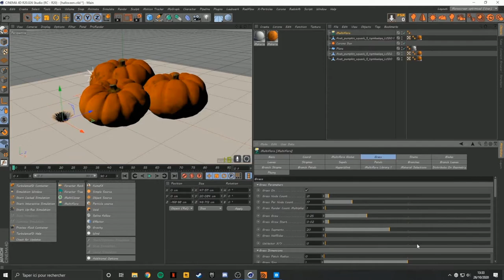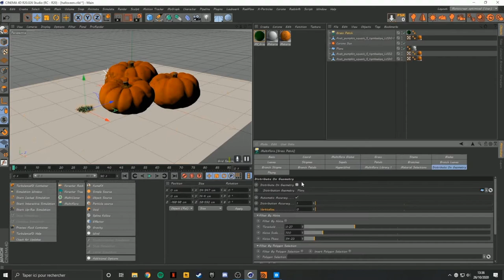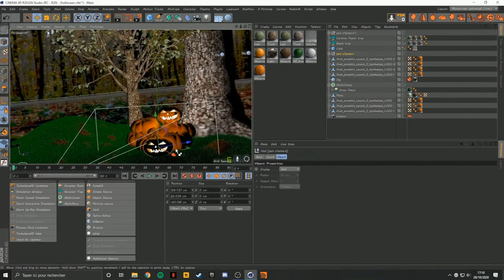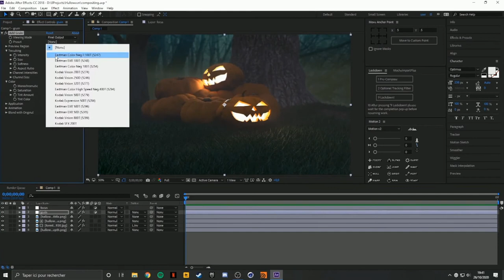Halloween pumpkins | Breakdown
This is a little render I made for Halloween !

Sommaire :

00:00 • Basic informations
00:13 • Import and texture first pumpkin
00:34 • Duplicate it
00:36 • Test ambiante occlusions
00:42 • Duplicate
00:51 • Generate grass
01:16 • Texture ground
01:28 • Make bumps on ground
01:34 • Place and texture jack o'lantern
01:55 • Place camera
01:58 • Duplicate pumpkins
02:03 • Place light in the jack o'lantern
02:08 • Create fog
02:19 • Choose multi-pass
02:25 • Place trees and duplicate jack o'lantern
02:40 • Render
02:45 • Import in After Effects
02:49 • Make focus with Zdepth pass
03:00 • Import background and adjust
03:28 • Final result
03:47 • End

If you see that, say "Halloween !" in the comment space !